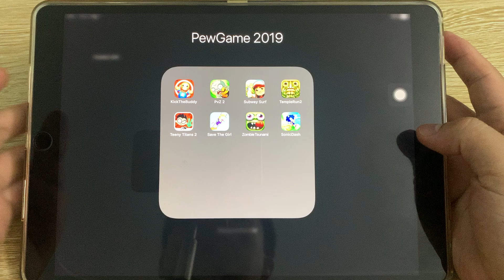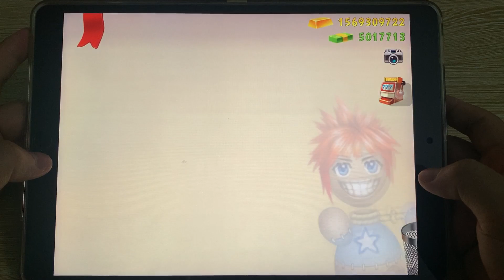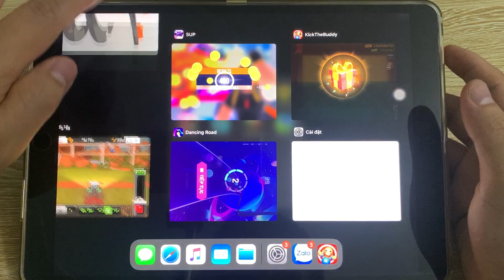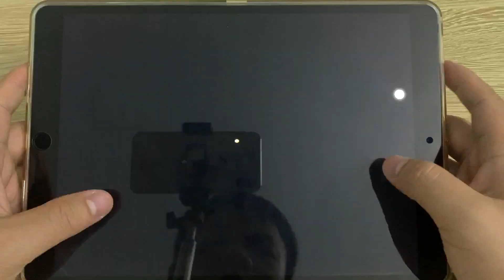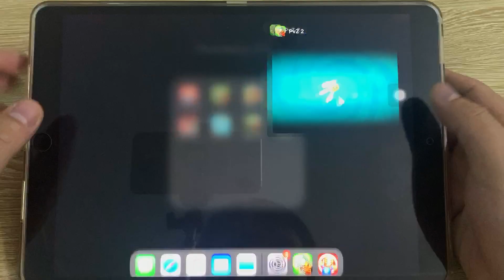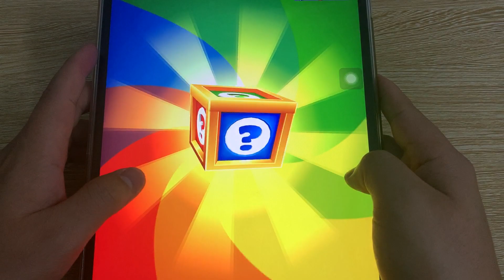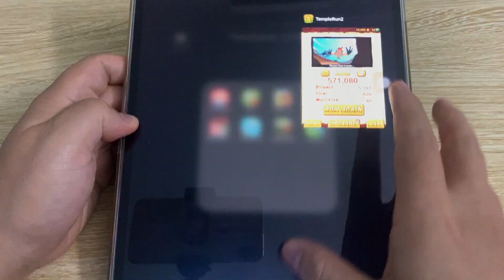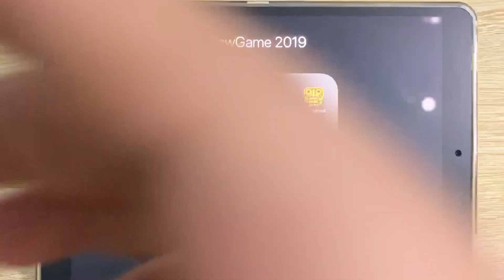Kick The Buddy,PvZ 2,Subway Surfers,Temple Run 2,Teeny Titans 2,Save The Girl,Zombie Tsunami,Sonic